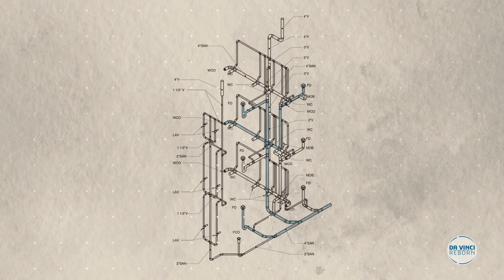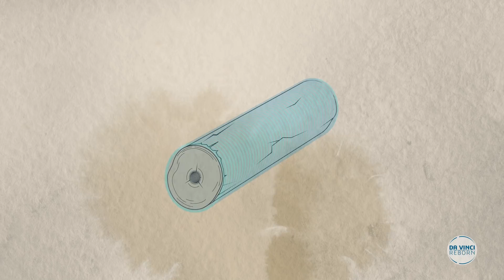Da Vinci Reborn Episode 3: The Self Centering Drill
What do hollowed-out tree trunks have to do with urban planning? In one of his lesser-known models, Leonardo Da Vinci conceptualized the self-centering drill, which he might have wanted to use to improve sanitation in cities! This machine was recreated in 3D by a community of designers brought together by the 3DEXPERIENCE Lab. Head here for more